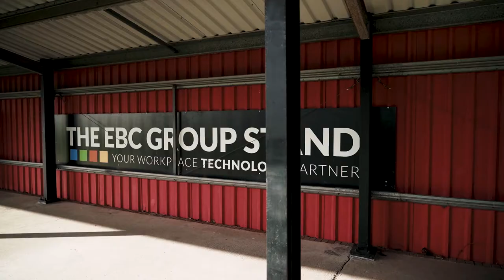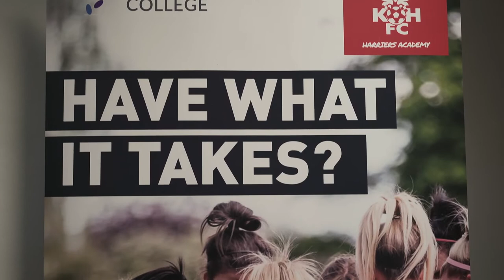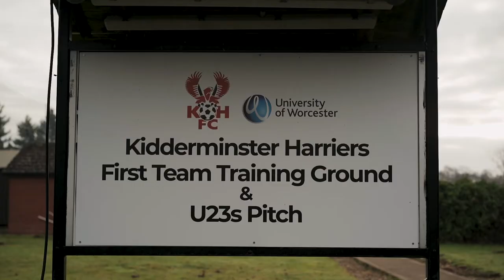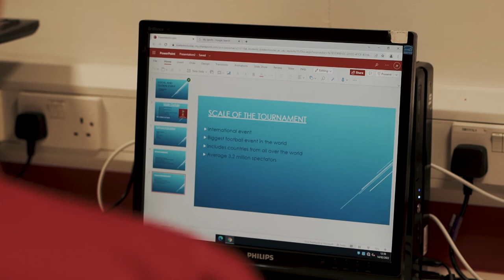In Focus: Harriers Academy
Learn more about the Kidderminster Harriers Academy and hear from Academy Manager Luke Astley, as well as Academy graduate Kai Lissimore.